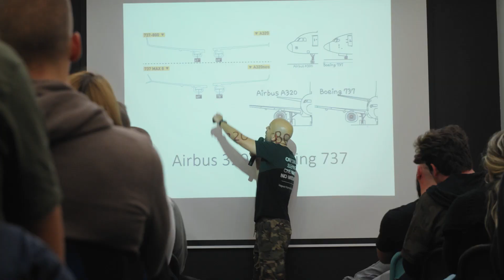Fuckup Nights Belgrade: Mogu li i fejlovi da se programiraju? - Short video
Iako se ovog puta Fuckup Nights održao 31. oktobra, umesto lova ne veštice, po prvi put smo isključivo ‘lovili’ fejlove koji se dešavaju u IT kompanijama. U ICT Hub-u sa nama su se družili Nikola Svitlica i Stojan Trajkovic iz FabrikaNYC, potom Marko Lazić iz InterVenture i Nikola Vrgovic iz kompanije Hooloovoo.

Fuckup Nights kao globalni pokret i serija događaja, na kojima se o neuspelim poslovnim pokušajima priča na slobodan i otvoren način, aktivan je od 2012. godine u više od 300 gradova širom sveta. Pokret je nastao sa ciljem da se društveno neodobravanje koje se povezuje sa pojmom neuspeha promeni, odnosno da neuspeh postane sastavni deo procesa građenja uspešnih poslovnih priča.